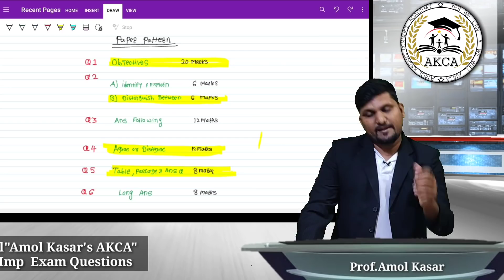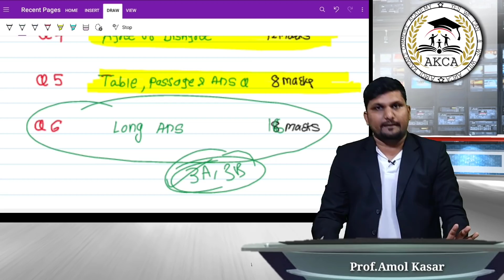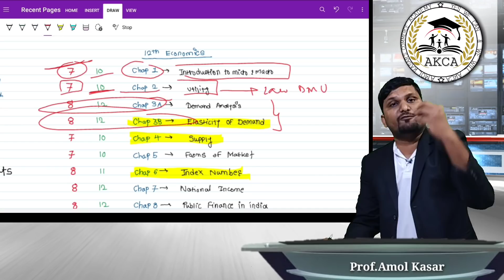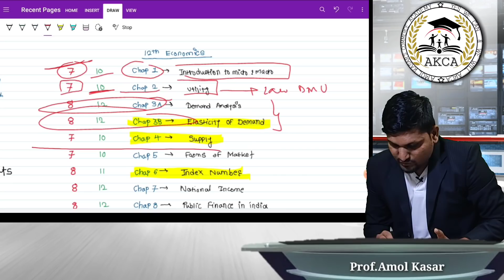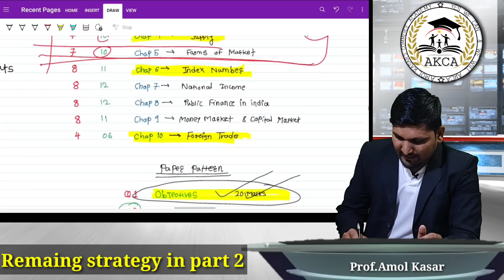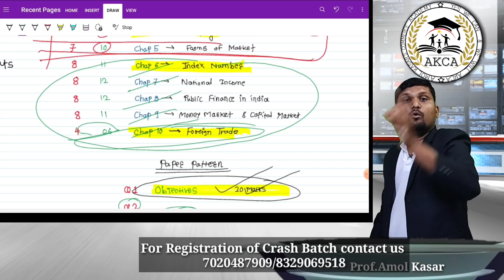12Th Economics| Last 7Days Strategy |Important Questions |Mission 80/80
Join the FREE LIVE Commerce course for class 11 and 12 MH board by Amol sir
only on the NOON APP.

12th Accounts(IMP)

l
for Commerce students
chapter wise important Questions

join  12th Commerce Free Batch in our Amol Kasar's AKCA app
use Batch code
"akca95"

12th Economics✅🎯
Important Revision Lectures

🎯 Important Agree or Disagree

Keep learning, keep growing.

& Get 50%+ Discounts

Team AKCA 🙏🏻..